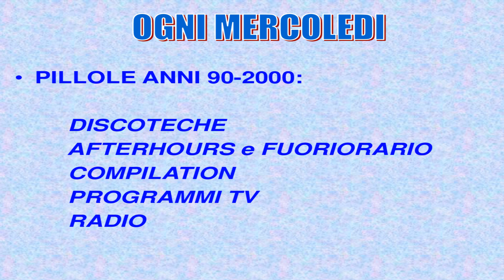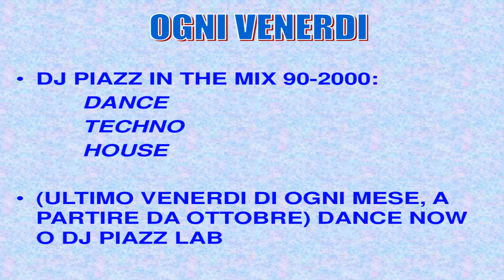PRESENTAZIONE STAGIONE 2023/2024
Si riparte con la nuova stagione!
Ecco gli appuntamenti settimanali:

Ogni lunedì ore 21: accadde oggi, cover negli anni 90/2000, canzoni dance techno trance nei film e spot pubblicitari, confronti anni 90 vs oggi, e molto altro ancora...

Ogni mercoledì ore 21: pillole anni 90/2000 (vi racconto com'erano le discoteche, gli afterhours e fuoriorario, le compilation, i programmi tv musicali, le radio negli anni 90/2000 con spezzoni video originali amarcord)

Ogni venerdì ore 21: Dj Piazz In The Mix 90-2000 (mixerò/videomixerò 5 canzoni anni 90/2000: un venerdì dance commerciale, un venerdì house/underground, un venerdì techno/trance/progressive/hardstyle/hardcore).
L'ultimo venerdì di ogni mese ore 21: Dance Now/Dj Piazz Lab

Ogni domenica ore 16: Heavy Rotation 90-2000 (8 ore di rotazione video-musicale Progressive, Techno, Trance, Early Hardcore, Early Hardstyle e Dance più dura).

Ci saranno 2 appuntamenti speciali con 8 ore interamente progressive/trance/techno/hardstyle/hardcore: martedì 31 ottobre e venerdì 8 dicembre

Inoltre il 31 dicembre come sempre ci sarà la classifica finale con i brani del Dj Piazz In The Mix di quest'anno più votati da voi!